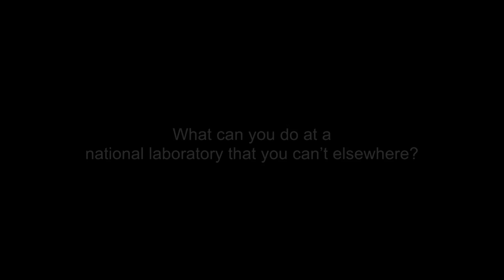Wellington Muchero - DOE Early Career Research Program award winner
Wellington Muchero is one of four researchers from Oak Ridge National Laboratory who received one of the Department of Energy's Office of Science Early Career Research Program awards. Muchero was selected for his proposal, “Host‐Microbial Genetic Features Mediating Symbiotic Interactions in the Bioenergy Crop Salix,” by the Office of Biological and Environmental Research.